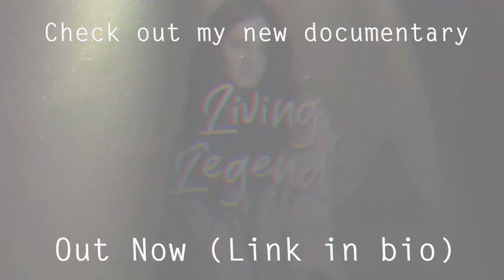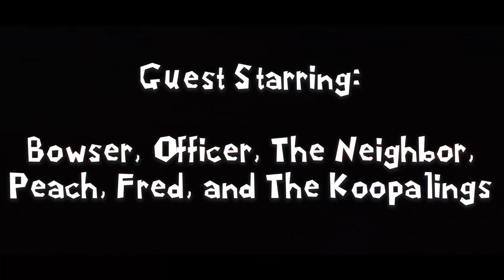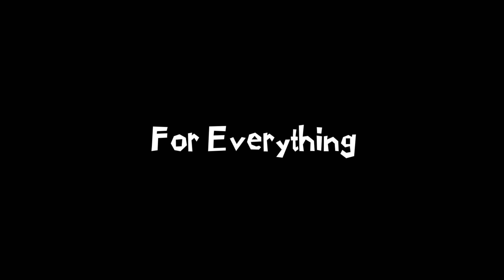AKM Presents: Bowser Jr's Origins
Bowser Jr reveals his biggest mystery, how he ended up in jail.